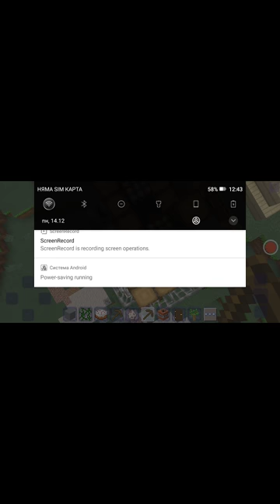daisy's this email has been sent using email address!! using a Xerox phase